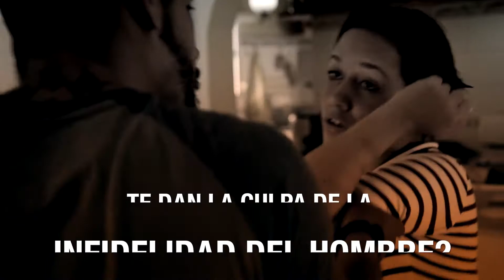Mujer Despierta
Para ti que sueñas con cambiar tu realidad, escucha cómo el despertar femenino ha ayudado a más mujeres.

El Movimiento Mujer Despierta está comprometido con lograr movilizar las barreras injustas y desiguales impuestas hacia la mujer. Nuestro fin es lograr que cada mujer se sienta femenina, fuerte y feliz, y así crear un círculo de hermandad para establecer un nuevo orden equitativo y digno para todas.